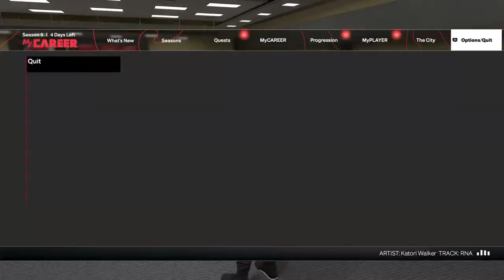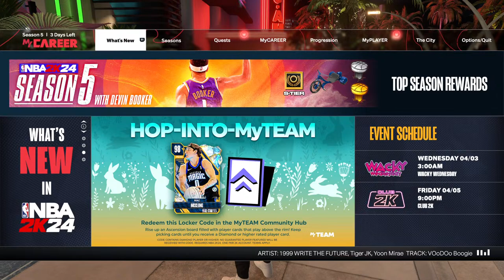🔥#1 Entertaining 2K Streamer🔥Brandon Ingram Park Takeover🔥 Best Build 🔥Best Sigs🔥Best Jumpshot